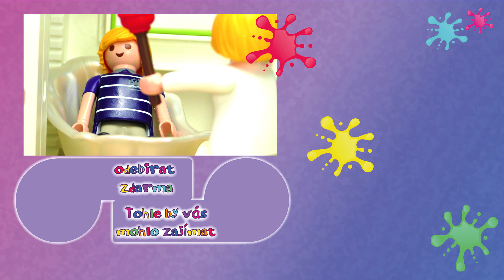Playmobil příběh | Velký úklidový den! Julian a táta mají plán!| Rodina Dvořákova